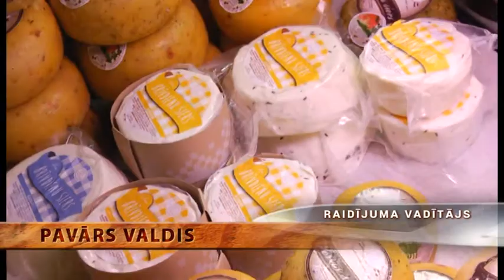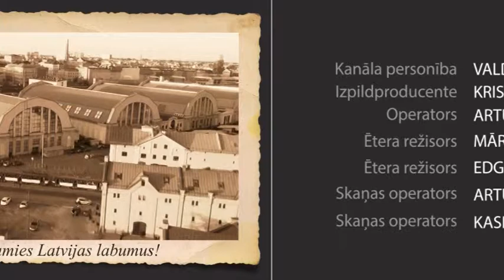Ziemassvētku iepirkšanās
24.12. Priecīgu Jums visiem šo jauko pirmssvētku laiku! Iepriecināsim Jūs ar gardiem, svaigiem un ļoti garšīgiem sieriem!